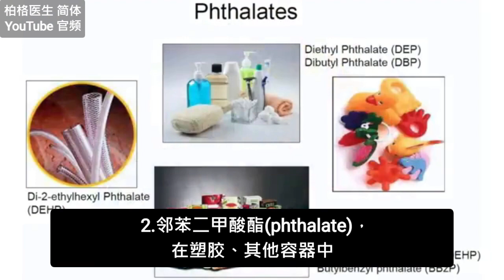吃不胖的食物,柏格医生dr berg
柏格医生 dr berg 谈:
肥胖因子无处不在，谈抗肥胖的食物，请看！
时间标示
0:00 简介:肥胖因子(obesogen)
0:15 含有肥胖因子的物品
0:30 说明:肥胖因子
0:40 需注意的肥胖因子(化学物)
1:25 解决方法
2:30 分享出去！

肥胖因子:环境中的人造化学物，导致肥胖(不是吃热量)

肥胖因子的物品:
微波的食物容器
奶瓶
玩具
塑胶
铁氟龙不沾锅
化妆品

肥胖因子，会释出化学物，作用类似雌激素(导致发胖)

需注意的肥胖因子(化学物):
BPA(双苯A)，在很多塑胶中
邻苯二甲酸酯(phthalate)，在塑胶、其他容器中
草脱净(Atrazine):最常用的除草剂农药
PFOA(全氟辛酸)，在不沾锅、铁氟龙中
DES(己烯雌酚)，是禁药
SSRIs(选择性血清素再吸收抑制剂)，抗忧郁药物.

肝能将毒物，转为无害颗粒，称:第一、第二阶段肝脏解毒。可吃某些食物，刺激肝排毒。

排出坏雌激素的食物:
1.十字花科蔬菜
2.益生菌
3.酸菜(Sauerkraut)、发酵蔬菜